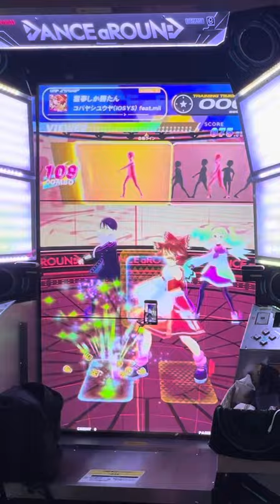【DANCE aROUND】町田ラウンドワン DANCE_aROUND DaR ダンスアラウンド BEMANI ダンアラ razer 2024/07/03